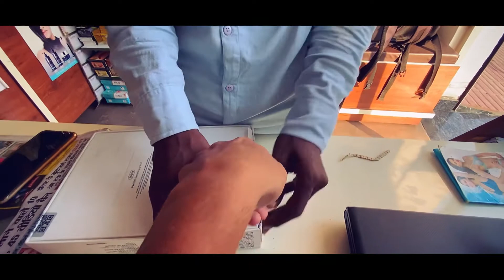Finally Apna IPad Aagya | Aseem Sharma